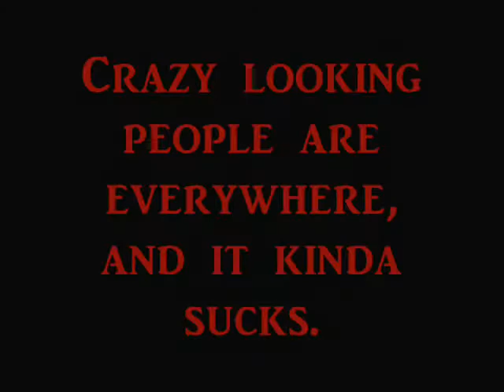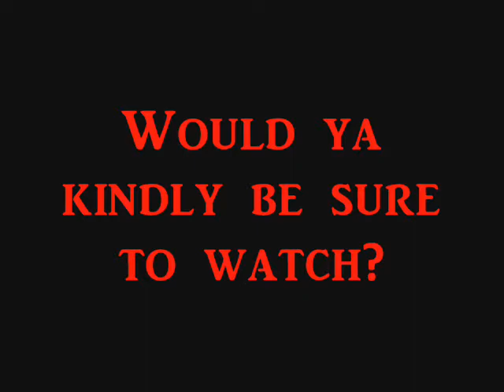Coming Soon... A New LP.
Here's a sneak peek at my new LP that I'll begin posting after March 11th. I'm sure you all will definitely enjoy it. :D